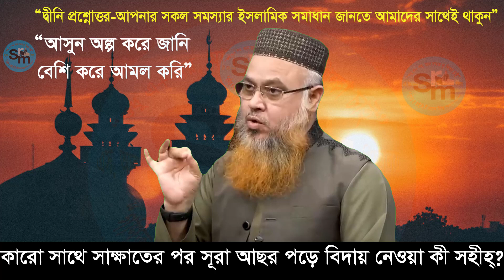সূরা আছর পড়ে বিদায় নেওয়ার হুকুম কী।।Professor Mokhter Ahmad।।দ্বীনি প্রশ্নোত্তর।।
এই চ্যানেলে বিভিন্ন ধরণের ভিডিও পাবলিশ করা হয়। এগুলো সবই শিক্ষণীয়/শিক্ষামূলক। এর মধ্যে অনেক ভিডিও-ই আমার কন্টেইন না। যেগুলো অনুমতি সাপেক্ষে মানুষের কল্যণে পাবলিশ করে থাকি। আপনারা চাইলে শেয়ার করে সাওয়াবের অংশীদার হাতে পারেন। আর যদি কোনো ভিডিও নিয়ে কারো কোনো কম্লেইন থাকে তাহলে কমেন্ট সেকশানে অথবা ই-মেইলে জানাতে পারেন। আমি সমস্যা সমাধান করার চেষ্টা করবো ইনশাআল্লাহ!! প্রয়োজনের ভিডিও ডিলেট করে দিতে বাধ্য থাকবো।